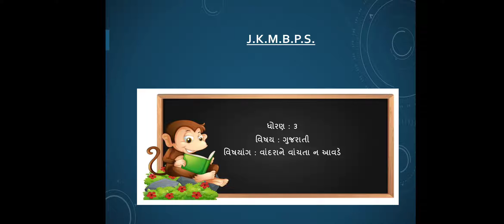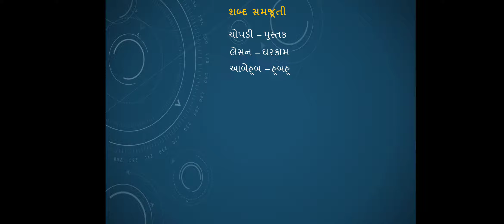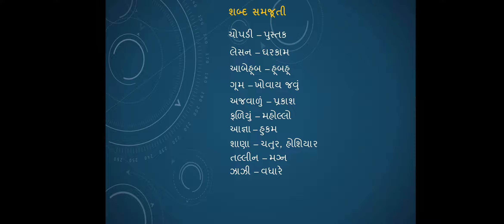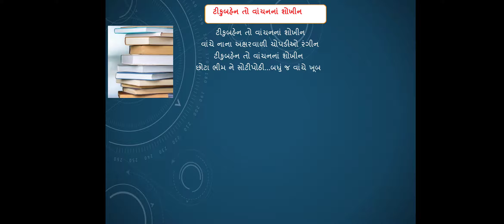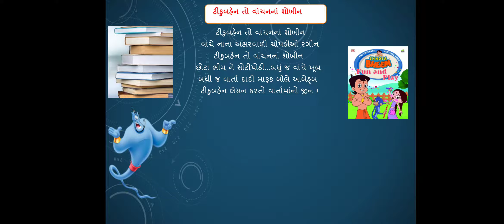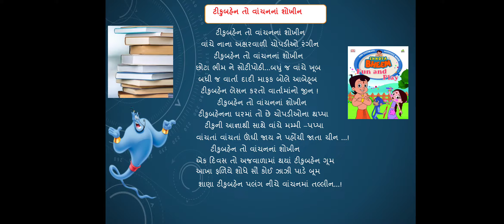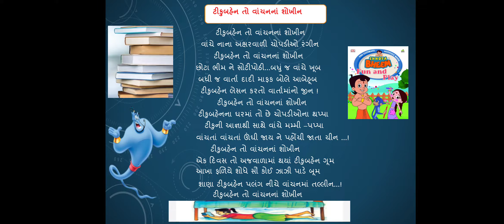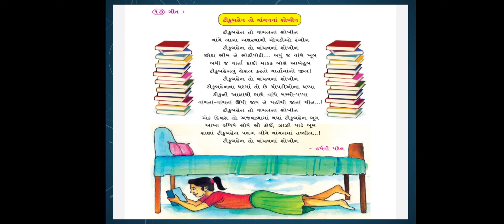JKMBPS ધોરણ 3 કલશોર (ગુજરાતી) તાસ 7 પાઠ:૧ વાંદરા ને વાંચતા ન આવડે